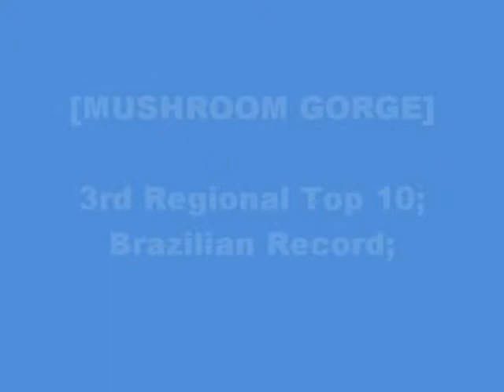[MKWii] Mushroom Gorge 00:39.828 - 3rd Regional by Danhi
by me (Danhi) [clan: Quantum]